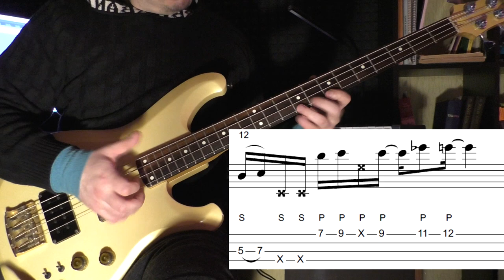Шо полабать #4 | Jazz-Swing, Double-stop slap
Свежую пачку мощнейших риффов подвезли.